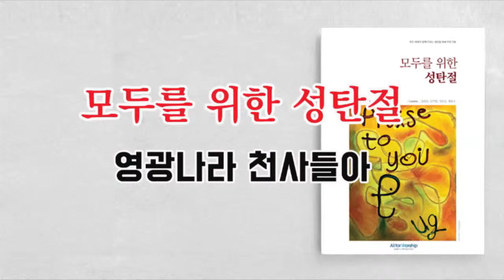모두를 위한 성탄절 - 02. 영광나라 천사들아(송영) 수화찬양: 호산나 SLP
02. 영광나라 천사들아(송영)

:: Credit

Executive Producer 채윤성
Music Producer 임 호
Arrange 임 호, 김성현, 이은아, 전지훈

Worship Leader 채윤성
Soprano 조수진 윤예지
Alto  윤지현 김나영
Tenor 강성찬 김용주
Bass 채윤성

양천 CTS 어린이합창단 – 지도: 이위수 (Track 3, 8, 9, 11)
Soprano 김수빈 김혜진 김은진 이정원 신요한 박주은 신예원
Alto 김시나 박승호 박혜민 양서은 이창현 김우진

NOA 어린이합창단 – 지도: 정래욱 (Track 1, 2, 5, 6, 7, 10)
Soprano 전하연 한지수 전하린 정윤 나유은 방은민
Alto 정다빈 이경주 방은석 조찬주

송도가나안교회 어린이찬양팀 – 지도: 이새로미 (Track 1, 2, 5, 6, 7, 10)
Soprano 김유안 이다흔 김아름
Alto 이다흔 김아름
All For Worship Choir (Track 4)
Soprano 김선진 김수완 김요한 김주사랑 김희선 박상화 윤예지 이길순 이다애 이병재 허선희
Alto 김나영 김지선 김한나 최복은
Tenor 신호현 조성훈

수화찬양: 이채원(호산나 SLP)

Piano 류정원 임 호(사랑의 왕)
Guitars 최세환 김 준
Bass 전천후
Drum 김준목
Synthesizer 유지연
Orchestration 전지훈(3, 7, 9)
Flute 김국겸(3, 7, 9)
1st Violin 태선이
2st Violin 손지혜
Viola 김선주
Violoncello 안승필
Contra Bass 최시영
Recording Engineer 전성혁(12Tone Music Studio), 홍성진(Yul Music Studio), 지승진(Hcmc Studio)
Mixing & Mastering Engineer 장동석
Cover Painting 전은호 Unography
Design 조보연 B.O. Art Studio